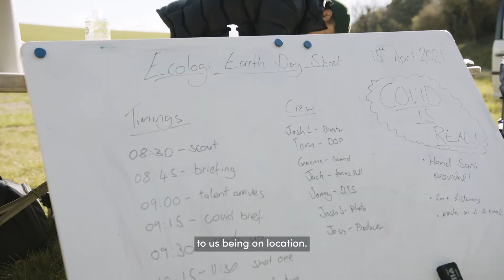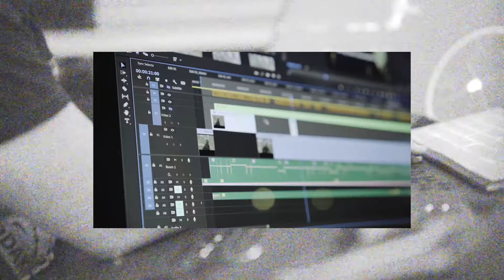George The Poet x Ecologi Earth Day 2021 - Behind the Scenes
We know you folks always want to get the full scoop on what we do 🍨
And since so many of you loved our George the Poet 🌱 ‘Seeds of Hope’ 🌱 video from last month, we thought we’d take you behind the scenes and reveal all the magic that went into it; celebrating the importance of nature and the impact we can have if we work together ✨

📹 Thanks to the brilliant Bristol-based agency Enviral, the spoken-word video project was turned around in just 14 days.

🎬 George did 12 takes over the course of just 2 hrs.

✊ 11 crew members were involved in the overall production.

🎨 The final video took 6 hours of colour grading to make it look perfect!

Or check out our Behind the Scenes blog to find out more

Ecologi is a social enterprise created by people who want to restore nature and help save our planet 🌱🌍

Our mission is to remove 50% of CO2 emissions by 2040 and responsibly plant billions of trees every year. We'd love you to join us and help us achieve this important goal.

With our subscription services you will fund the best-certified climate solutions to offset your carbon footprint, while also growing your own forest, planting 12 trees a month (or more depending on which plan you choose), all for a few pounds each month.

This impact adds up. A little contribution from a lot of people creates real tangible climate action. Join us in restoring our planet 🌿